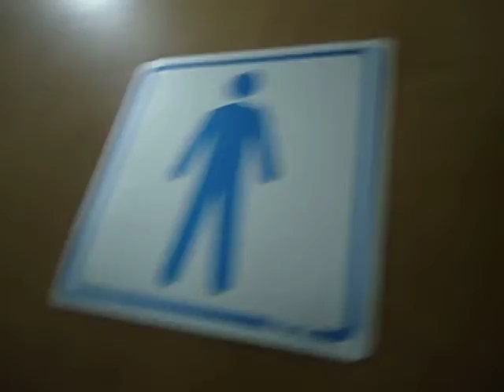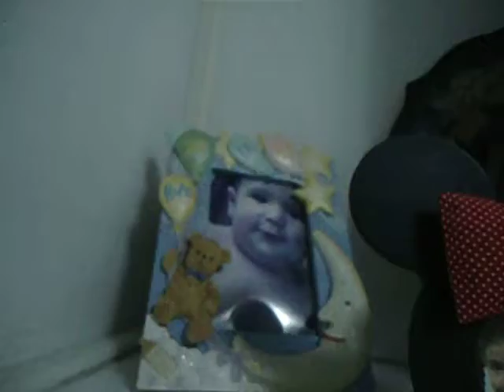Blog da minha casa!!!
Vai se inscrevendo